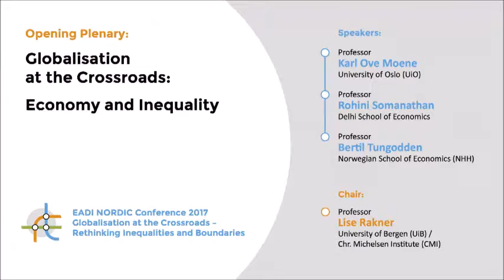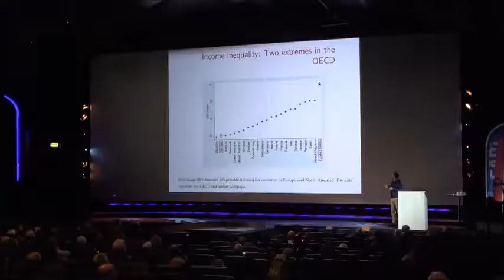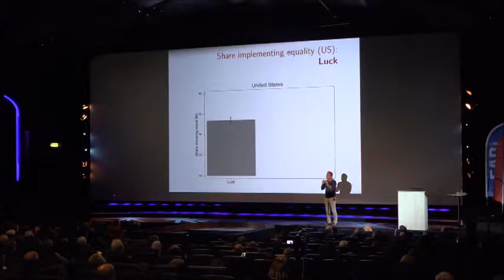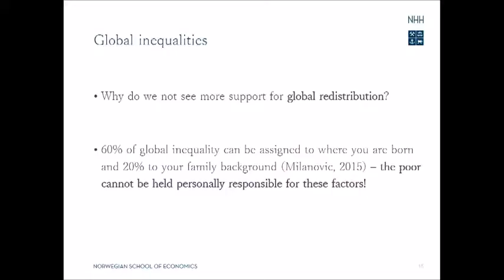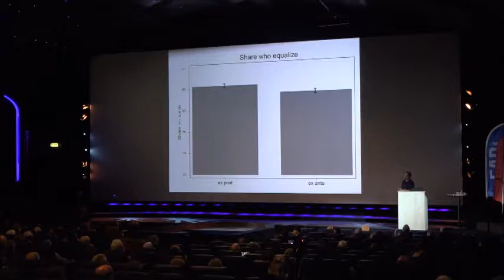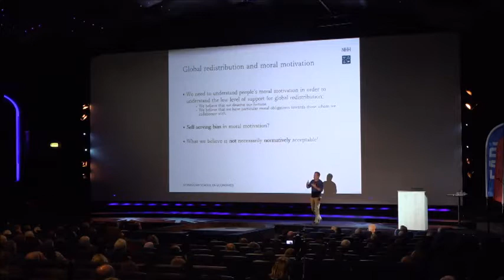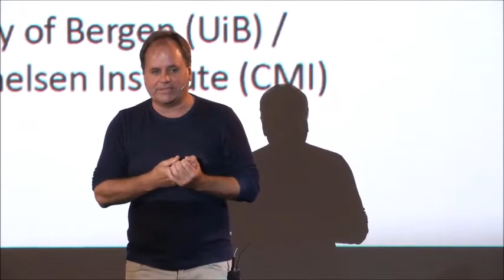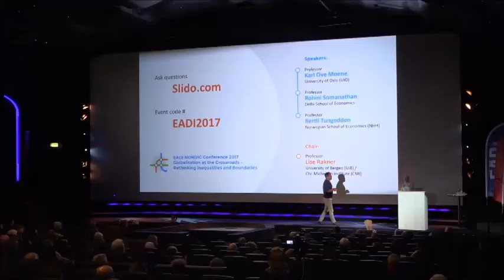Bertil Tungodden: Fairness in an unfair world (part 6/7)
Opening Plenary:
Inequality in a Globalised World

Speaker:
Professor Bertil Tungodden
Norwegian School of Economics (NHH)

The aim of the plenary panel is to present and discuss basic research on globalisation and inequality. How can rising inequality be understood and explained and what type of policies could address it?